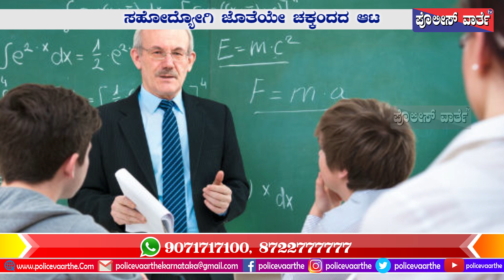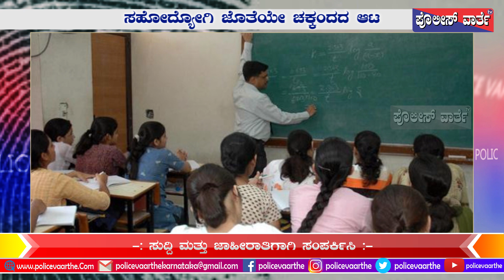Police vaarthe "School Teacher Romance"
ಸ್ಕೂಲ್ ಟೀಚರ್ ಕರ್ಮಕಾಂಡ